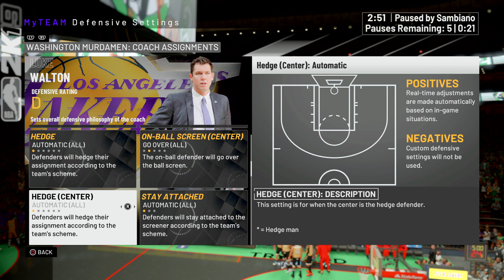2 much heat